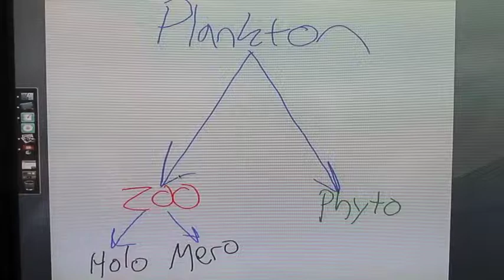Meroplankton vs. Holoplankton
In the diverse and unseen world of plankton there is Meroplankton vs. Holoplankton.